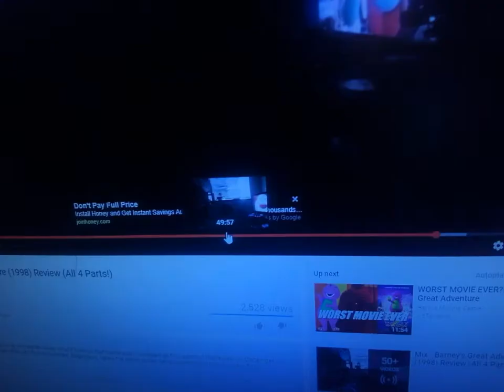Busted. She caught its